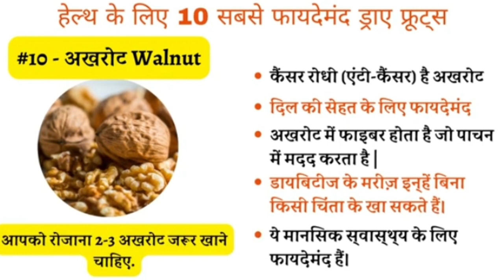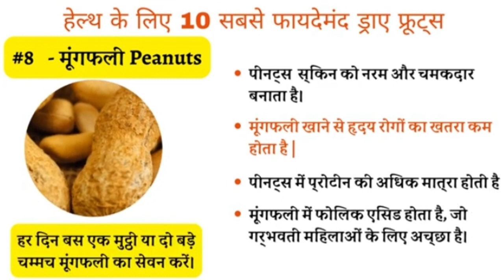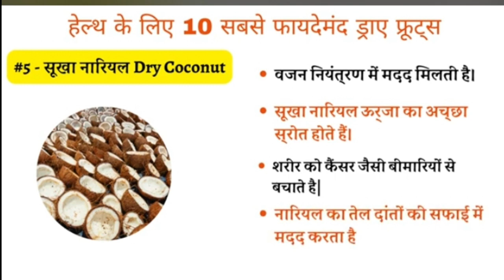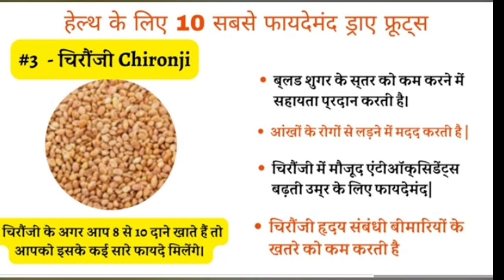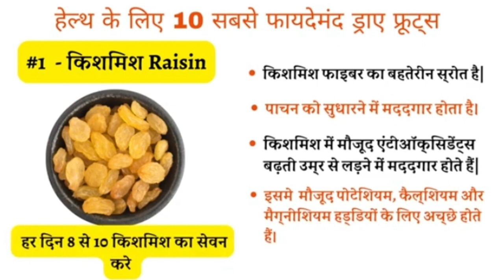अच्छी सेहत के लिए 10 सबसे फायदेमंद ड्राई फ्रूट्स | Dry Fruits for Good Health .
10dryfoodsforgoodhealth